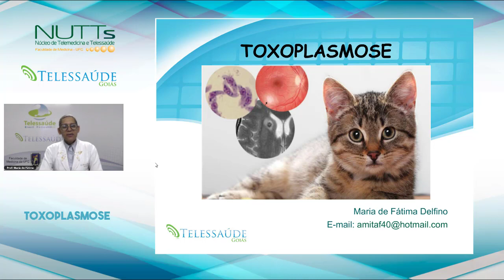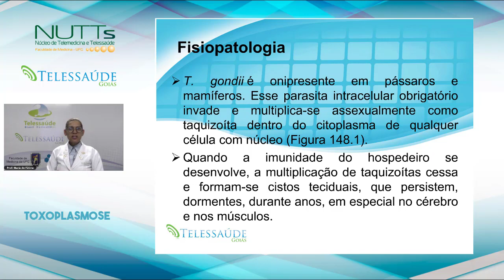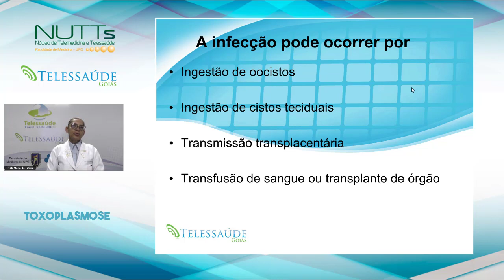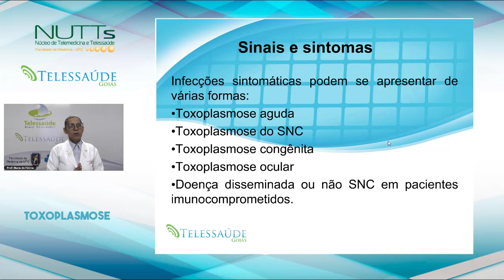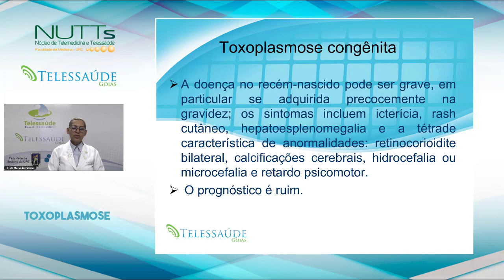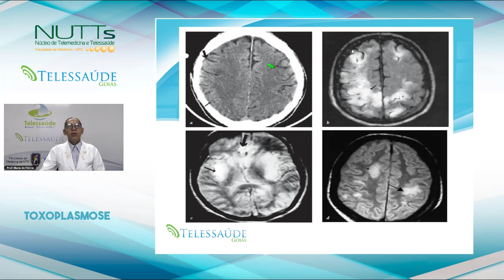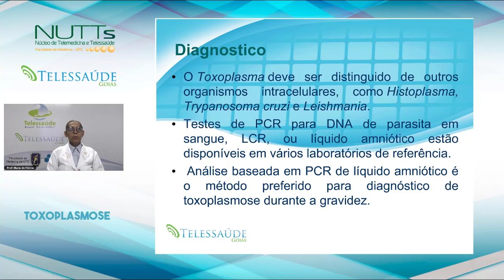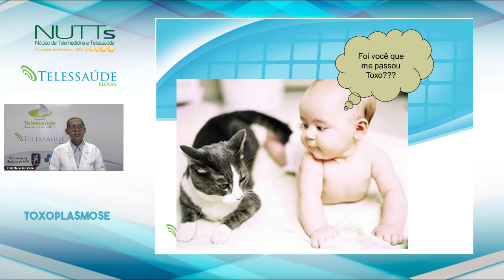Telessaúde Goiás - Toxoplasmose 2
Aula sobre toxoplasmose ministrada no Núcleo Telessaúde Goiás. Acesse mais aulas ao vivo no nosso site e tire suas dúvidas com os professores. e cadastre-se, é gratuito.